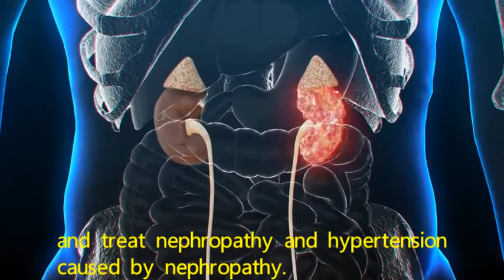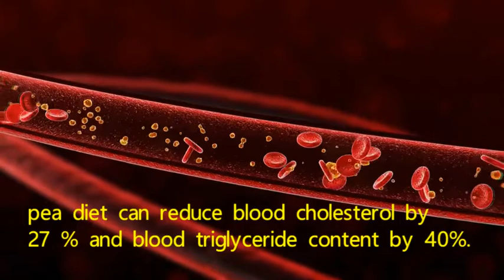Nutritional value of pea peptides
1. Promote the growth of probiotics

Pea protein is hydrolyzed, and the obtained hydrolyzate has strong physiological activity and can promote the growth of lactic acid bacteria. It can inhibit the proliferation of Escherichia coli and Enterococcus faecalis and increase their cell membrane damage.

2. Transplant ACE activity to help repair kidney damage

The purified pea protein was hydrolyzed for mouse experiments to obtain peptides with ACE inhibitory activity, which confirmed that pea peptides can prevent and treat nephropathy and hypertension caused by nephropathy.

3. Prevent cardiovascular disease

After mouse blood cholesterol experiment: pea diet can reduce blood cholesterol by 27% and blood triglyceride content by 40%.

4. Improve immunity

Pea peptide has strong antibacterial ability, which can effectively reduce the number of harmful bacteria in the human body, so that the human body is protected from harmful bacteria.